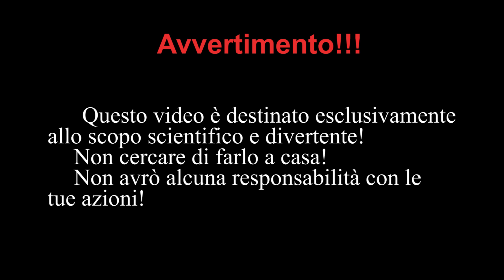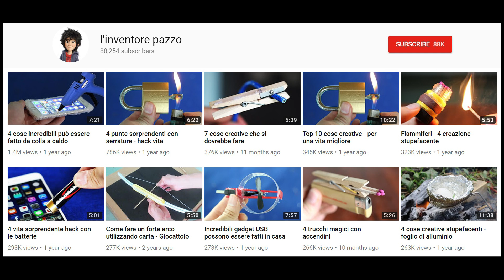Milo Milk e palla di ferro 1000 gradi - Reazione incredibile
In questo video uso un mini forno elettrico per far riscaldare la palla di ferro a 1000 gradi.